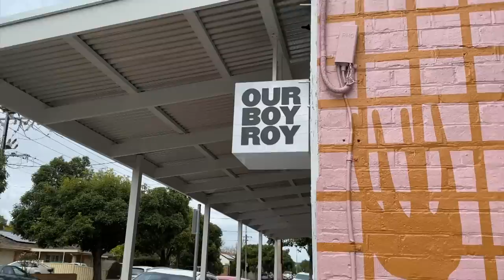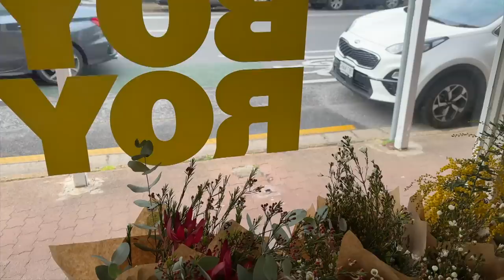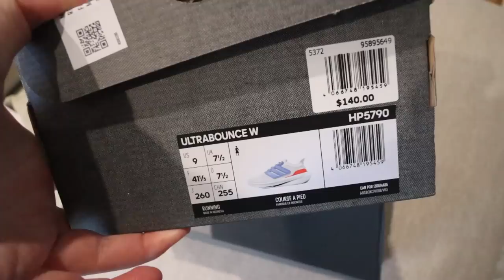VLOG: new couch delivery (!!) 🏡 get ready with me, opening up + shopping for new shoes 🛍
Hi friends! Welcome back to my another vlog 🥰 We FINALLY got our new couch delivered after 4 + months of waiting and several failed deliveries... I would love to hear your ideas about how to style the living room? ilysm xx

Ella Maegraith
OAKLANDS PARK
SA 5046

OR use my code: XSLW4493